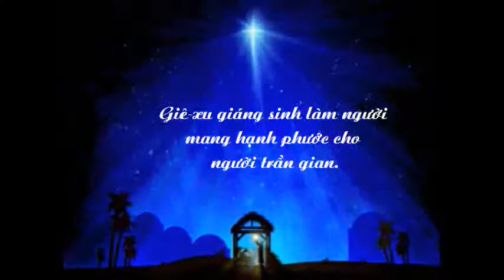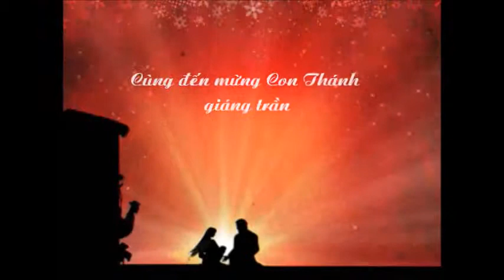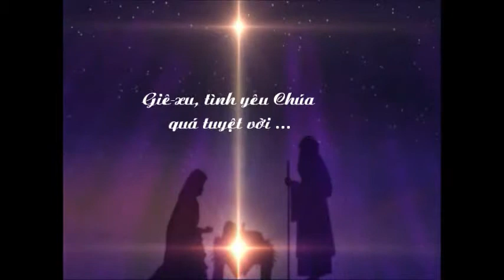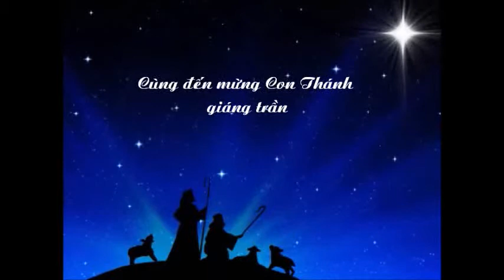Dem Hanh Phuoc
Nhạc và lời; Châu Hoàng Phúc
Video by Timothy Trung Nguyen